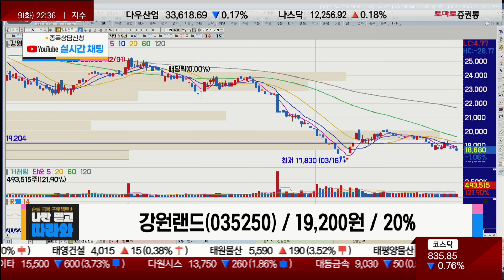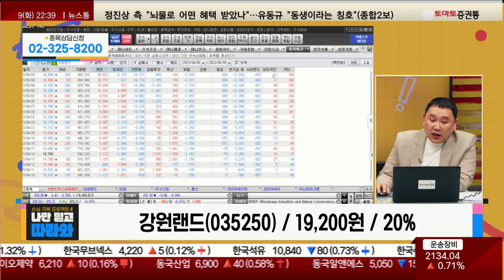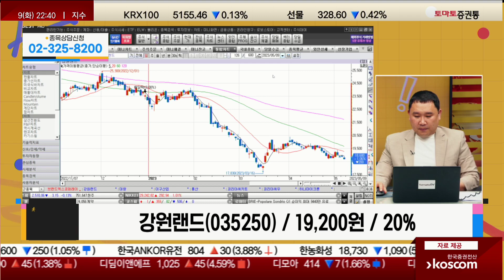내국인용, 경기 침체에 카지노 더 간다? / 강원랜드(035250) [김민준 전문가_나만 믿고 따라와]